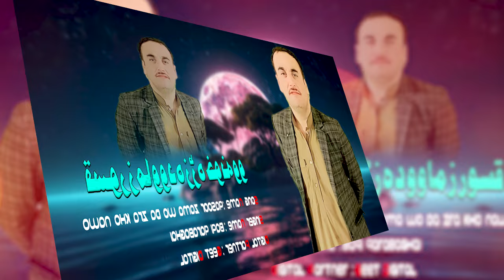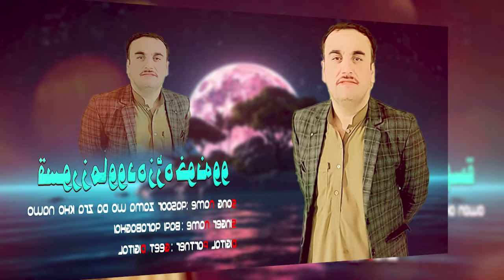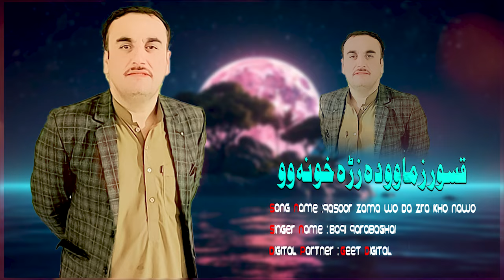Qasoor Zama Wo Da Zra Kho Nawo [ BAQI QARABAGHAI ] PASHTO SONG ATTANI TAPY 2024 ]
🔥Track:
🔥Artist: Baqi Qarabaghi
🔥Edit: Sameer Khan
🔥Location: Geet Studio Music
🔥 Digital Partner : Geet Digital
This Song is available on all digital stores including Spotify, Youtube, Deezer, Facebook etc.